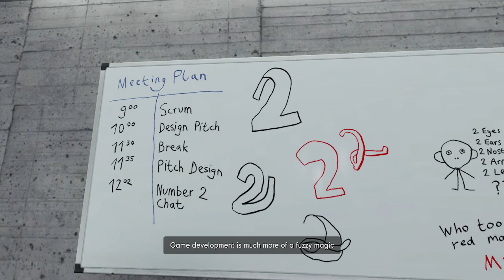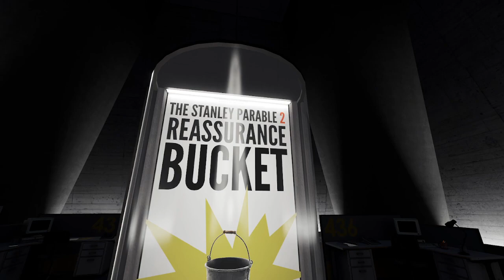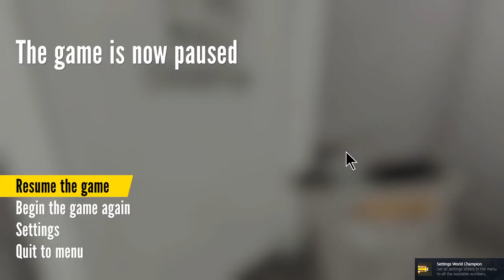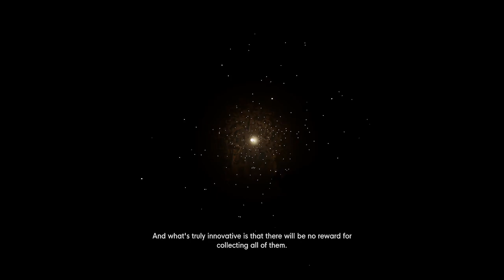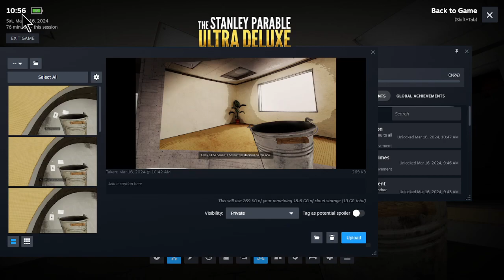The Stanley Parable 2 (experiments)